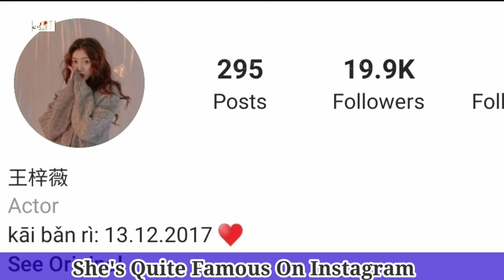Wang Zi Wei Lifestyle (Love of Summer Night) Biography, Net Worth, Boyfriend, Height, Weight & Facts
Wang Zi Wei Lifestyle (The Flaming Heart) Biography, Net Worth, Boyfriend, Height, Weight & Facts

Wong Chi-Wei (November 20, 1996 - ), Chinese female actress . Currently attending Shanghai Theater Academy performances undergraduate. In 2014, he participated in " I am a Comedy Crazy " and entered the show business circle. In 2015, he was known by the audience for participating in the campus reality show " First Grade University Season ". In 2016, he starred in his first fantasy drama "The Starry Sky and the Sea ". In 2017, starred in the youth school love drama " To Our Simple Little Beauty" directed by Yang Long and starring Hu Yitian and Shen Yue , and played the protagonist Chen Xiaoxi's friend Lin Jingxiao in the play.

Wang Zi Wei facts:
– She was born in Shanghai, China
– She is an actress
– Zi Wei’s first on-screen role was in “Ice Fantasy Destiny” in 2017
– Zi Wei is an undergraduate in the Performance Department of Shanghai Theatre Academy
– Education: Shanghai Theater Academy, Performance Department of Shanghai Theatre Academy
– She played Xiao Tao in “The Story of Ming Lan” in 2018

Dramas
Xia Ye Zhi Jun Nuan (Mango TV, 2020)
The Story of Ming Lan (Hunan TV, 2018)
My Idol (iQiyi, 2018)
A Love So Beautiful (Tencent TV, 2017)
The Starry Night, The Starry Sea II (Hunan TV, 2017)
The Starry Night, The Starry Sea I (Hunan TV, 2017)
Ice Fantasy: Destiny (Tencent TV, 2017)
Fei Fan Tao Qi Bao (BTV, 2015)

Turkish Translated